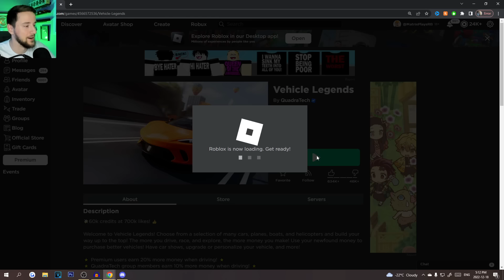Playing Vehicle Legends Again in 2022 (Roblox)